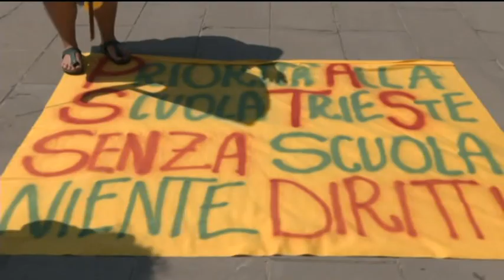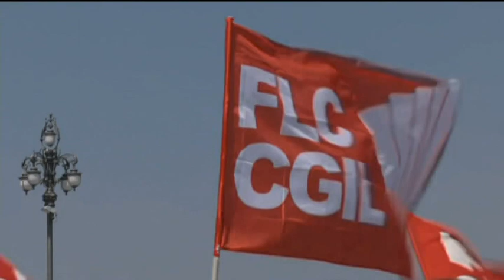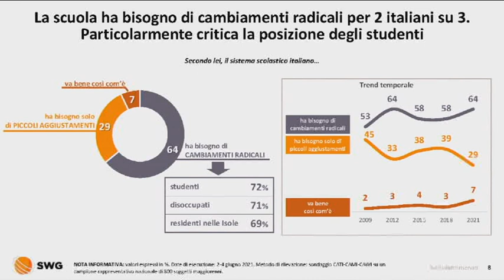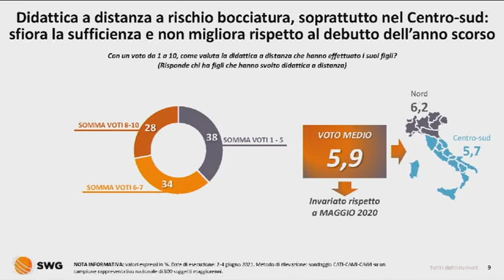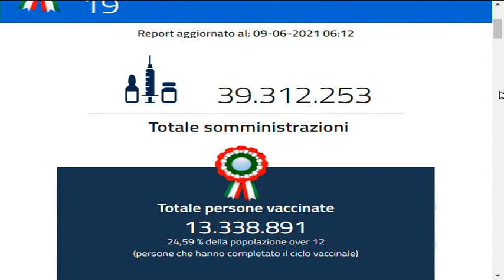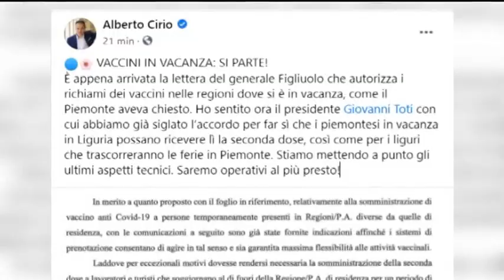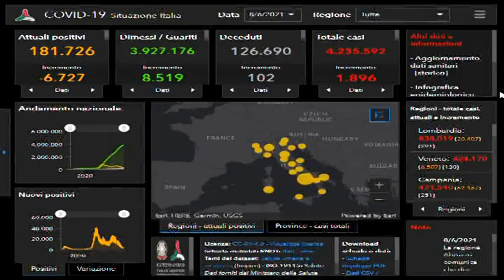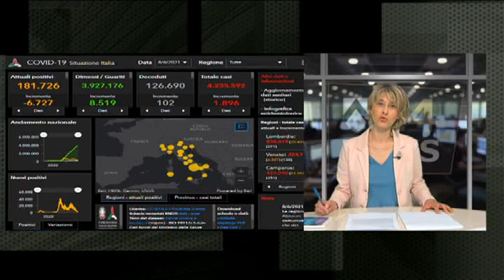TG 24 NEWS | 09 Giugno 2021 | ore 12